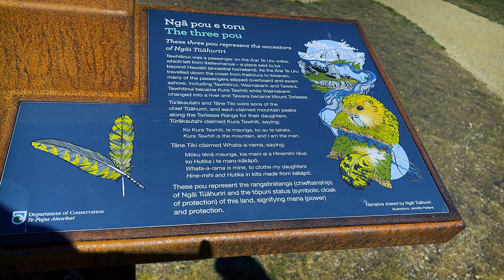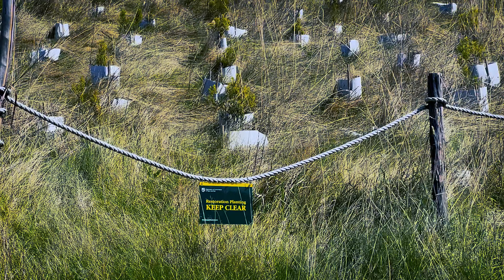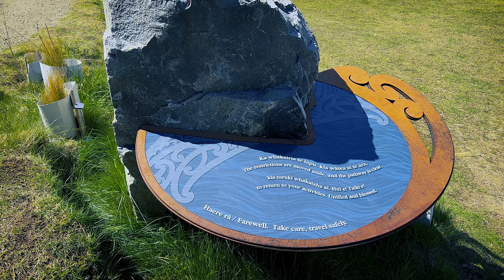🇳🇿 Captivating Castle Hill: South Island New Zealand's Hidden Gem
State Highway 73, Arthurs Pass. For those embarking on a New Zealand road trip along Arthur's Pass road, Castle Hill is an absolute must-see. Its unmissable presence from the road would undoubtedly pique the interest of any traveler.